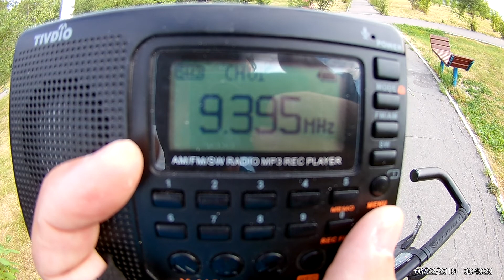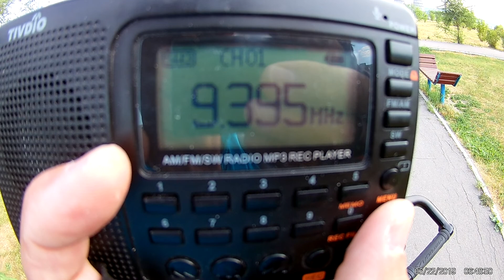9395-WRMI R.Slovakia Int. Tivdio V-115